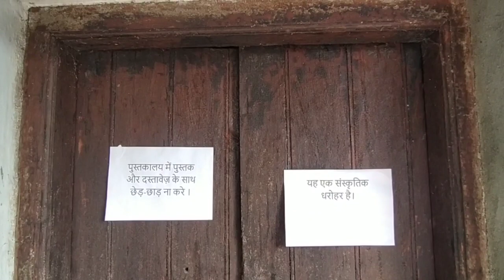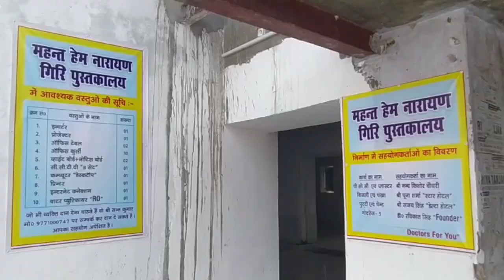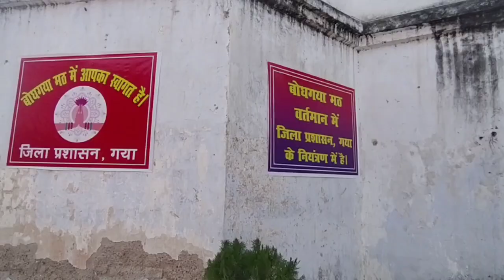बोधगया मठ l एक धरोहर - एक पहचान l BODHGAYA Math l Heritage l JACKIEVRIDETREK12 l Vlog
बोधगया मठ l एक धरोहर - एक पहचान l BODHGAYA Math l Heritage l

The story continues with the float of time, as bodhgaya became totally unknow to rest of the world by the end of year 1590 AD.

Most of the things were changed in and around Bodhgaya as it was not well taken care for long time.

A hindu Saadhu "Shri Gosain Ghamandi Giri" reached to the bank of river Niranjan. who was the student of  ten orders of Adi Guru Shankar Acharya's Savite School. Being totally unknown about the historical background of Bodhgaya, we started his Savite Asharm at East of Mahabodhi temple.

List of Mahanths of Bodhgaya math dated from 1590 AD to till 2022 AD.

1. Mahanth Shree Ghamandi Giri ( 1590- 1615 )
2. Mahanth Shree Chaitanya Giri (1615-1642)
3. Mahanth Shree Mahadeva Giri (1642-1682)
4. Mahanth Shree Lal Giri (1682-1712)
5. Mahanth Shree Keshava Giri (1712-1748)
6. Mahanth Shree Raghava Giri (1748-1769)
7. Mahanth Shree Ramhit Giri (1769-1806)
8. Mahanth Shree Balak Giri (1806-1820)
9. Mahanth Shree Shiv Giri (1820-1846)
10. Mahanth Shree Bhagpat Giri (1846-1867)
11. Mahanth Shree Hem Narayan Giri (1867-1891)
12. Mahanth Shree Krishna Dayal Giri (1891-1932)
13. Mahanth Shree Harihar Giri (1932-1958)
14. Mahanth Shree Shatanada Giri (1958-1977)
15. Mahanth Shree Dhansukh Giri (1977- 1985)
16. Mahanth Shree Jagdish Anand Giri (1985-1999)
17. Mahanth Shree Sudarshan Giri (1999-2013)
18. Mahanth Shree Ramesh Giri (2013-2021)
19. Mahanth Shree Triveni Giri (2021- till now )